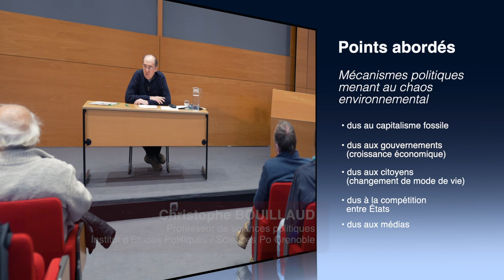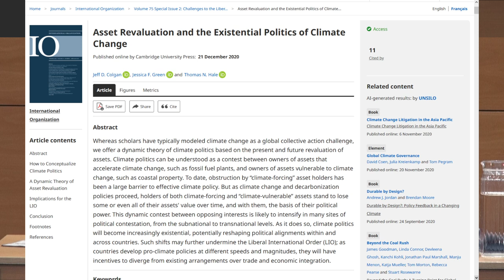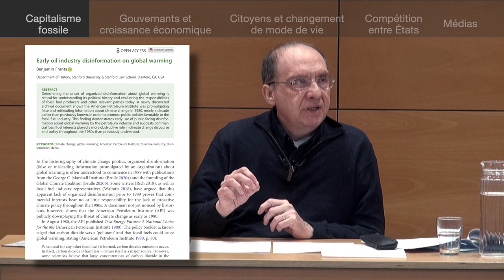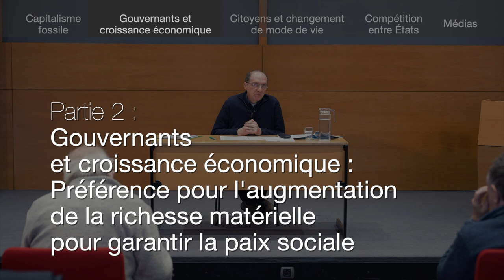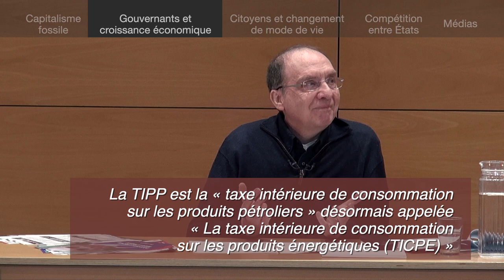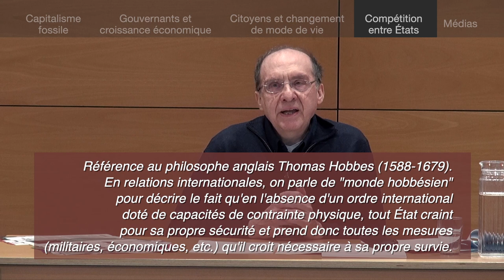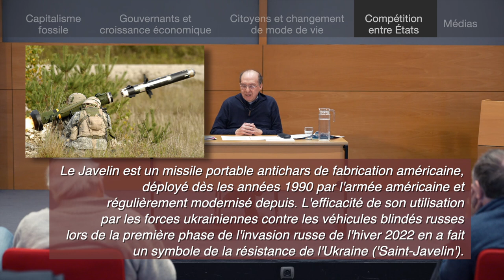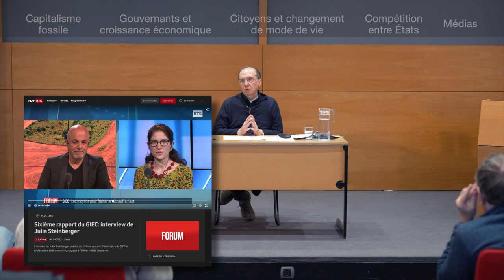Mécanismes politiques menant au chaos climatique et environnemental - Christophe Bouillaud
6:30 : Mécanismes dus au capitalisme fossile
19:35 : Mécanismes dus à la forme de gouvernement et au modèle économique
30:09 : Mécanismes en lien avec les modes de vie des citoyens
36:20 : Mécanismes  dus à la compétition entre états

Titre : Sur les quelques mécanismes politiques ayant mené au chaos climatique et environnemental (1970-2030)

Conférence de Christophe Bouillaud, professeur de sciences politiques à l’Institut d’études politiques de Grenoble. Christophe Bouillaud est rattaché au laboratoire PACTE (Équipe "Gouvernance") et enseigne à Sciences Po Grenoble. Il intervient régulièrement dans les médias et partage ses réflexions dans "bloc-notes d'un politiste"

Résumé :
Face aux alertes environnementales globales depuis le début des années 1970, l'absence de réactions vraiment significatives de la part des États en la matière pourrait interroger, et l'on pourrait se laisser aller à y voir un défaut de rationalité de la psyché humaine. Or nous entendons rappeler dans cette intervention que la science politique a mis au jour, le plus souvent depuis des décennies, des mécanismes qui expliquent par la rationalité même des acteurs, dirigeants et dirigés, le cheminement vers le chaos climatique et environnemental que nous observons.
Parmi ces mécanismes, les principaux sont : la détermination des politiques publiques par le jeu de mobilisations d'acteurs aux ressources différentiées; la préférence des gouvernants pour l'augmentation de la richesse matérielle des gouvernés pour garantir la paix intérieure sans devoir user d'instruments de répression violents, incertains et coûteux; en cas d'élections libres et compétitives, le poids disproportionné dans la décision électorale des électeurs "riches" et la très faible importance des mobilisations "pour l'environnement" sur le plan électoral depuis les années 1970; la recherche de la puissance par chaque État important dans un monde "hobbésien" ; l'incapacité des médias de masse dans les régimes de démocratie libérale à focaliser durablement l'attention du grand public sur des aspects globaux éloignés de la vie quotidienne. De manière étonnante, ce n'est que récemment que les climatologues, activistes du climat, etc. semblent comprendre vraiment qu'il ne suffit pas d'énoncer la vérité scientifique pour que les dirigeants en tirent les conséquences en terme de bien commun. Il faut donc tenir compte de ces mécanismes, dont la disparition, quel que soit la gravité de la situation environnementale de l'humanité, nous parait à ce stade impensable.
En conséquence, rien ne sera en toute probabilité fait de significatif avant que ces mêmes mécanismes commencent à jouer fortement dans l'autre sens, celui de la prise en compte de ces alertes et ces certitudes scientifiques, ce qui suppose un délais très tardif de réaction, des dégâts matériels, humains, financiers dépassant de loin ce qui l'on a pu connaître lors de la grande crise financière de 2007-08 ou lors de la crise liée au COVID-19, et un écroulement préalable du niveau de vie des majorités électorales dans les pays démocratiques.